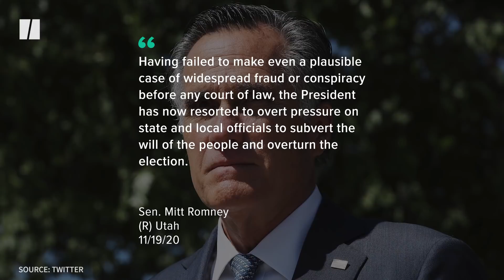GOP Senators Turn On Trump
“It is difficult to imagine a worse, more undemocratic action by a sitting American President.” Sen. Mitt Romney condemned President Donald Trump for trying to overturn the election.